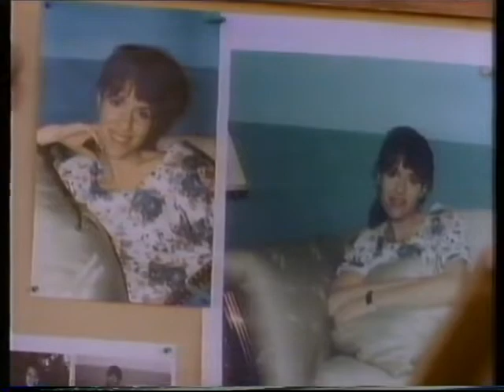1990 Top Cops - Robert Dwyer, Neta Weston (most)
1984 Ohio officer shootout after a traffic stop of DUI driver, and 1988 investigation of the kidnapping and murder of Julie Love. Unfortunately cuts off before the end